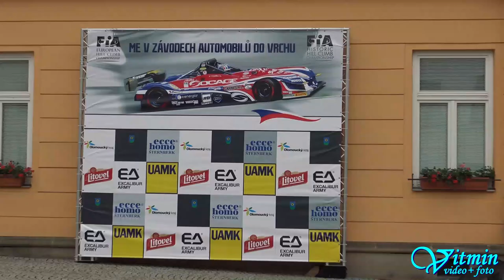Škoda 100 - Martin Pleva - Ecce Homo Šternberk 2018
Martin Pleva se Škodou 100 si na Ecce Homo 2018 dojel pro vítězství ve třídě E1H - Škoda